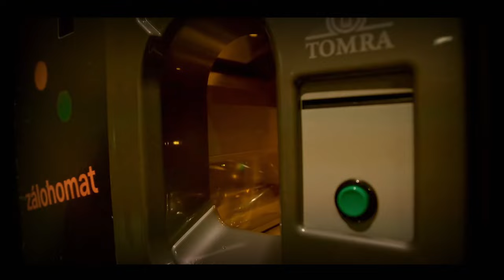Úvod - Show Jana Krause 9. 10. 2024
Martin Kuba, Světlana Nálepková, Lýdia Suková.

Pozvání do tohoto dílu Show Jana Krause přijali hejtman Jihočeského kraje Martin Kuba, herečka, zpěvačka a koučka Světlana Nálepková a terénní veterinářka Lýdia Suková.

👉 PODPOŘTE EMILA! 😉